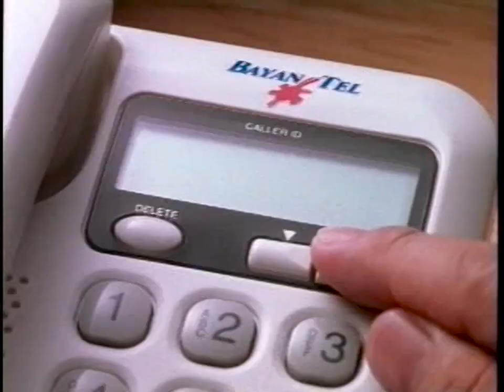Bayantel, Gigi/JJ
Agency: Jimenez D' Arcy

This video is published by 4As Philippines for archival purposes. The ads showcased in the reel are owned by their respective agencies and brands.